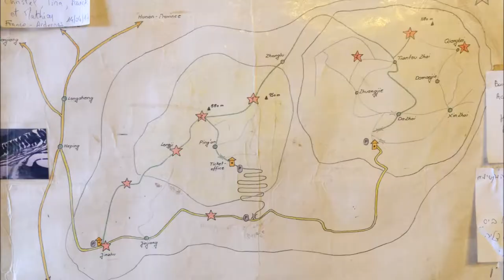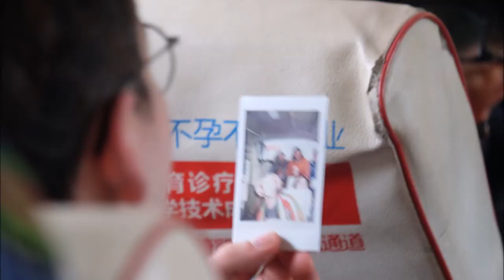12 Foreigners Hiking the Longsheng Terrraces. Crazy Adventure. | CHINA VLOG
The Yao minority of Longsheng have populated the valleys and mountains in the south east Asia and the north of Guangxi province since the days of the first Chinese emperor and long before the unification of China. Their core values are compassion and mobility and they are a joy to be around. We spent a crazy few days hiking the rice terraces. Here's our adventure in 300 pictures.